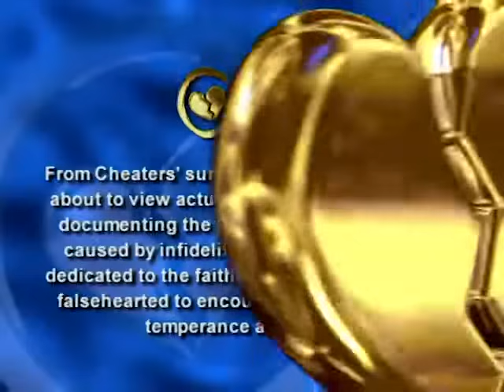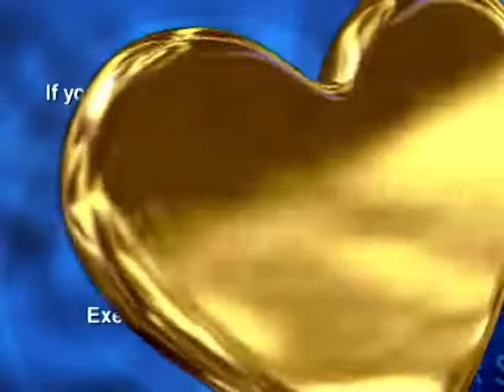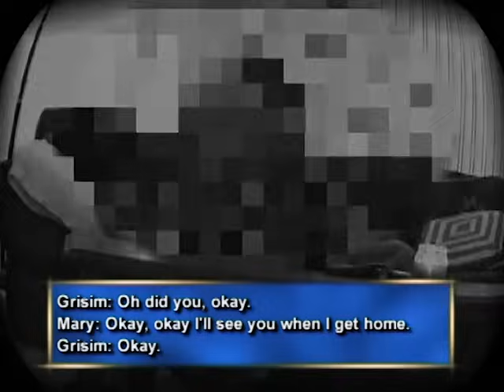Cheaters - Season 1, Episode 57 - Full Episode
Mary discovers her live-in boyfriend's secret. Follow up with Ray Richard.